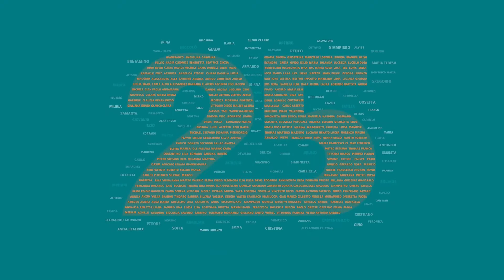HE’S SMART, HE’S CAUSTIC, HE’S MORDANT, AND, SOMEHOW, HE’S... WELL, NICE - David Sedaris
David Sedaris is perhaps the funniest writer of his generation, so don't miss the opportunity to learn some of his tricks about writing humour.